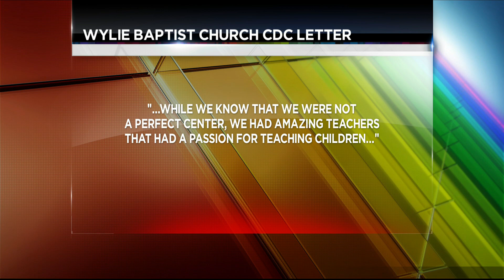Wylie Baptist daycare board denies hiding, covering up incidents